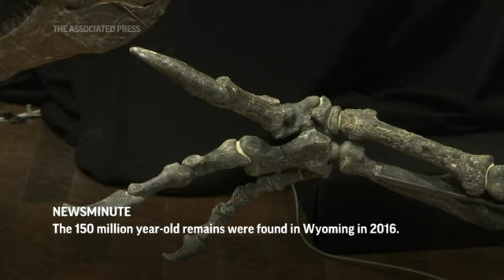AP Top Stories October 13 P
Here's the latest for Tuesday October 13th: Amy Coney Barrett confirmation hearings continue; Famous sports stars announce they have COVID; Europe tightens virus restrictions; Rare dinosaur auctioned off.